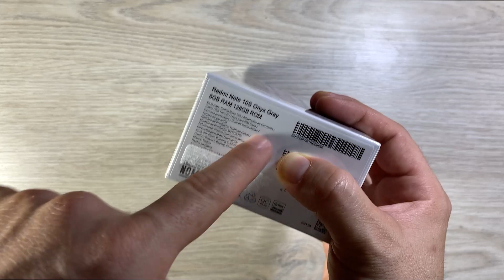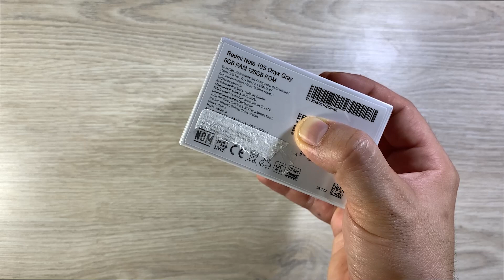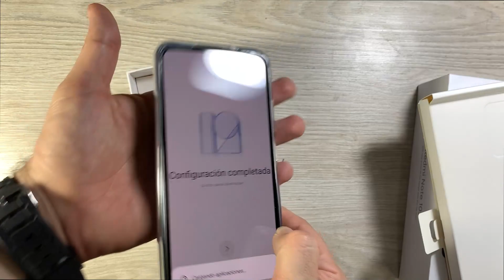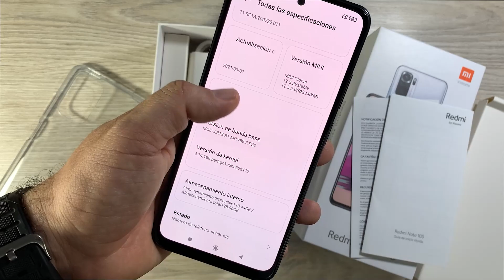XIAOMI REDMI NOTE 1Os [UNBOXING y Primeras IMPRESIONES] 👉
XIAOMI REDMI NOTE 1Os un equipo que entra a competir en la amplia gama de equipos y que llega super completo!  Acompáñanos!